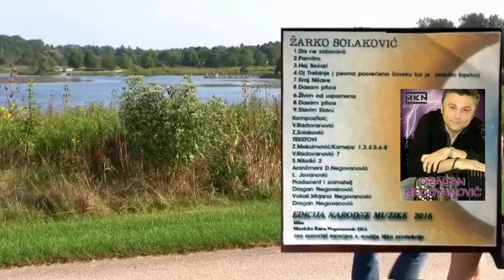Zarko Solakovic - Pamtim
Edicija Narodne Muzike 2016, MKN Studio, Muzička Kuća Negovanović, USA.  Ceo materijal snimljen u MKN Produkciji. Video produkcija Slobodan Bob Nikolic.